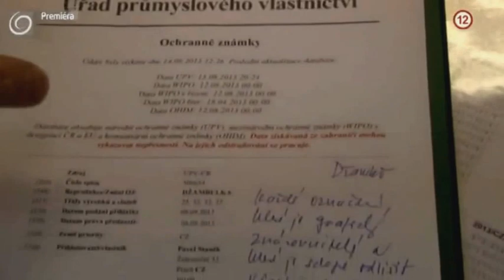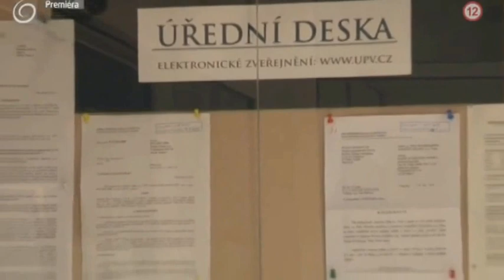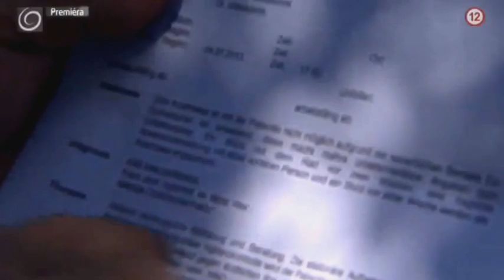Iveta Bartošová-Tragédie Mediálního Vlaku Ukončila Sebevrazdou Bartošová v ReportaziTop Star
Iveta Bartošová-Tragédie Mediálního Vlaku Koncil Sebevrazdou Bartošová v ReportaziTop Star
Dne 29. dubna 2014 spáchala sebevraždu tím, že si na trati v pražské Uhříněvsilehla na koleje těsně před projíždějící vlak, který ji následně v 11:29 hodin přejel. Strojvedoucí vlaku viděl zpěvačku, jak jde po kolejích. Její manžel, Josef Rychtář, tuto nešťastnou událost dal za vinu novinářům.

Rané roky a počátky kariéry
Měla o dva roky staršího bratra Lumíra a sestru-dvojče Ivanu, která je o 15 minut starší než ona. Své dětství a dospívání prožila ve Frenštátě pod Radhoštěm (na Kopané). Navštěvovala lidovou školu umění. První čtyři třídy povinné školní docházky navštěvovala základní školu na Kopané, od páté třídy navštěvovala základní školu ve Frenštátě pod Radhoštěm se sportovním zaměřením na běh na lyžích a v létě sprint. Od roku 1980 začala studovat gymnázium tamtéž. Počínaje rokem 1982 začala poprvé veřejně vystupovat s kapelou Dianthus. Její první úspěch na profesionální dráze ji potkal v roce 1983, kdy zvítězila v okresním kole pěvecké soutěže Talent v Novém Jičíně a následně postoupila do krajského kola v Třinci, kde obsadila druhé místo. To ji kvalifikovalo na festival Mladé písně v Jihlavě (MPJ). Souběžně s Třineckým Talentem se konala i soutěž Zlatá loutna, kde Bartošová rovněž obsadila druhé místo. Na MPJ '83 skončila čtvrtá a získala cenu poroty za interpretační výkon.
Sólo kariéra a zlatá éra Bartošové
Po návratu na scénu se stala krátce členkou skupiny Balet, z tohoto období pochází hit Hej pane diskžokej. Následovala spolupráce s Kroky Františka Janečka, která jí přinesla megahit Léto. Na jaře roku 1987 začala spolupracovat s orchestrem Ladislava Štaidla, Ladislav Štaidl se na mnoho let stal jejím životním partnerem. Koncem téhož roku jí vyšlo první sólové album I.B.,za které od firmy Supraphon obdržela Zlatou desku. Následovala série dalších úspěchů -- statisíce prodaných alb Blízko nás, Natur, Václavák. Téměř dvě desítky hitů (např. Málo mě zná, Víš lásko, Dva roky prázdnin, Dej mi ruku, Když láska schází, Útoč láskou, Tichá píseň, P.S., Rozvíjej se poupátko , Scházíš mi čím dál víc, Láska má je zákon, Svítá, Půlnoční smíření, Václavák, Juanita), vítězství v mnoha hitparádách a anketách i vyprodaná koncertní turné. V roce 1990 ji vyšla dvě CD. První s lidovými písněmi pod názvem Zpívání s Ivetou,a druhé pro zahraniční trh

Ústup ze scény a mateřství
Na jaře 1993 získala hlavní roli ve filmu Jaroslava Soukupa Svatba upírů,[9] ke kterému nazpívala ústřední píseň "Já se vrátím" z Verdiho opery Nabucco. V období 1993--97 vydala další alba (Tobě, Malé bílé cosi, kolekci singlů Medové dny, Čekám svůj den), která však nepřinesla žádné zásadní hity, s výjimkou písní "Ú-la-la" z roku 1994 a "Můžeš lhát" z roku 1996, a absolvovala velké koncertní turné Tour 94-96. V říjnu roku 1996 se stala matkou a porodila syna Artura Štaidla.
Růst popularity a návrat
Počátkem roku 1997 přijala nabídku Karla Svobody k účinkování v muzikálovém bestselleru Dracula, který byl její první muzikálovou příležitostí. Dvojroli Adriany/Sandry zvládla bravurně a začala se postupně vracet na výsluní české pop music.[zdroj?] (pozn. od té doby účinkovala v dalších muzikálech, např. Mrazík, Pomáda, Monte Cristo, Johanka z Arku, Miss Saigon, Bídníci).
Definitivní návrat na špičku české pop scény jí přineslo album Ve jménu lásky s hity "Nekonečná", "Ve jménu lásky" a "Tři oříšky" z roku 1998. V 1999 získala za tato album platinovou a dvojplatinovou desku. V závěru téhož roku stihla Bartošová vydat album Bílý kámen certifikován zlatou deskou a se stejnojmenným hitem. V následujícím roce absolvovala velké koncertní turné s názvem Deník Ivety a vydala album pohádkových melodií Jedna jediná, které se také stalo zlatým.
Tvůrčí pauza a léčba
V roce 2002 natočila album upravených verzí svých starších hitů s názvem Hej pane DJ. Tanečně laděné je i o rok později vydané album Dráhy hvězd -- All Star Disco s hity "September Lady", "Skandál" nebo "Jseš můj den". Poslední novinkou před její tvůrčí pauzou se stalo album Vánoční Iveta a výběr hitů Scházíš mi..., byť doplněný o dvě nové skladby. Její popularita postupně klesala, částečně kvůli skandálům v osobním životě. V závěru roku 2006 ohlásila „tvůrčí pauzu", která trvala několik měsíců.